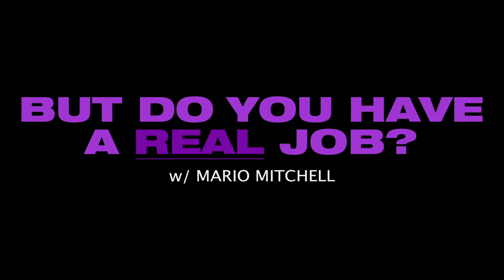But Do You Have A Real Job?!: EP 10 - Joey Sturgis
Today on ButDoYouHaveARealJob, I talk with JoeySturgis about music production and much more.

*  I mistakenly said at the beginning Joey had won a Grammy. He has not won a Grammy(yet).